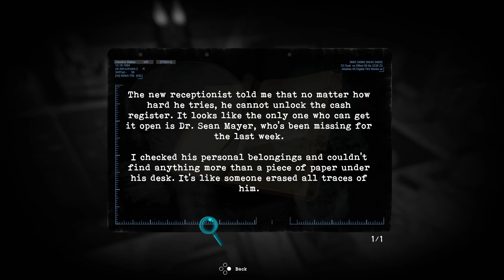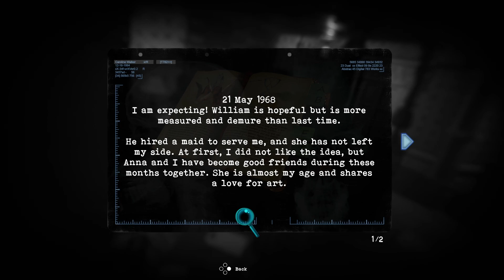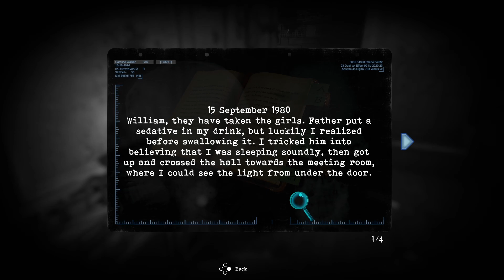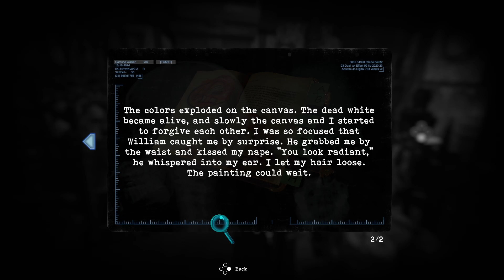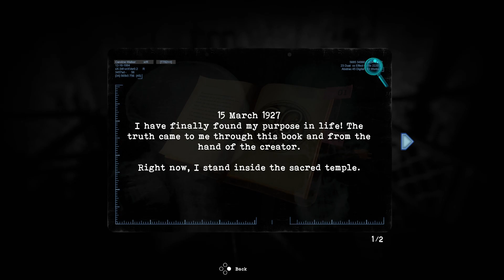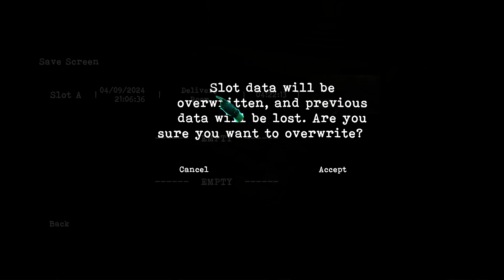🔥 Tormented Souls Let's Play #4 (Survival Horror Game)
🔥 Tormented Souls Let's Play (Survival Horror Game) Gameplay Walkthrough